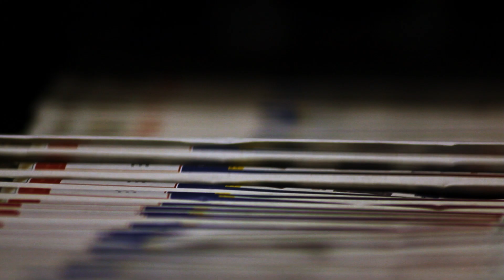Elrío - Por el Bulevar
Director/Montaje: Ivan Diaz Robledo
Fotografía: Chris Radomski
Fotografía Adicional:  Magdalena Ramirez / Ivan Diaz Robledo / Adriana Santos
Productor: Anibal Mendez AKA "Elrío"
Agradecimiento especial: Dana Dorel, Juan Ponce, Chiquita Bike, Claudia Lomelí y Elisa Dominguez. Gracias enormes tambien a Bici Boys, Alianza por el Ciclismo y a la comunidad de ciclistas de Tijuana. Por la asistencia bien intencionada de mi tocayo Ivan Escoto, a Itxaso por el maquillaje y a Martin el aleman horticultor, por permitirme grabar en su envidiable huerto así como sus grandes lecciones.